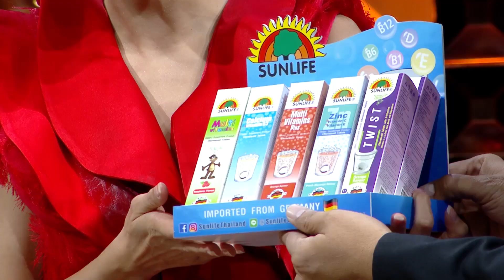THE RED RIBBON ไฮโซโบว์เยอะ | EP.35 ไก่,ตุ๊ยตุ่ย,พิงกี้,ต๊ะ [2/4] | 09.02.63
พิธีกร รถเมล์ คะนึงนิจ